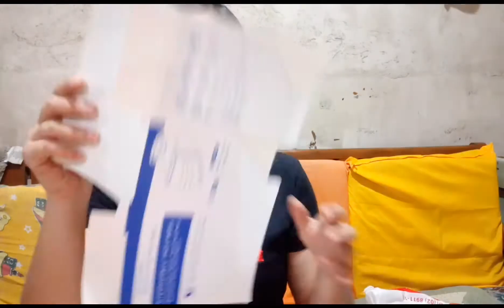thank you sa pa mask